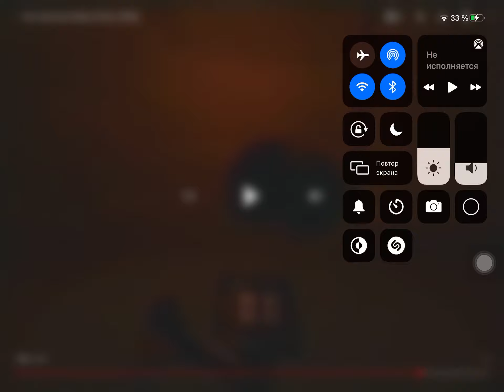Y O U K I L L E D